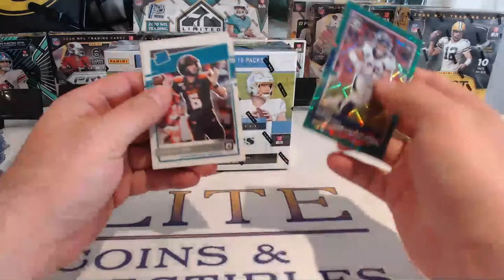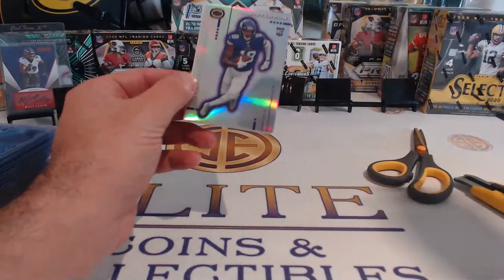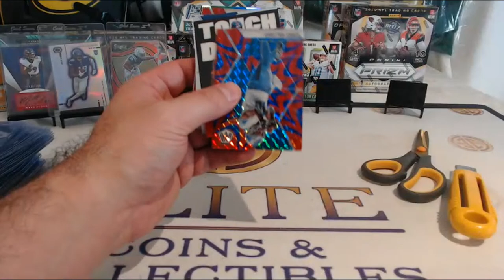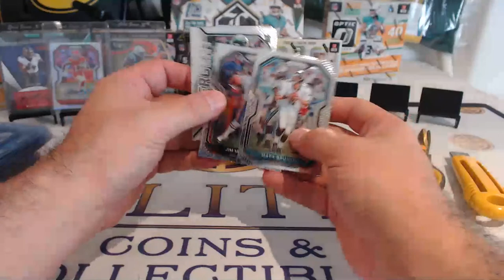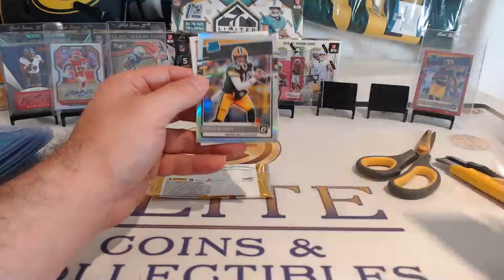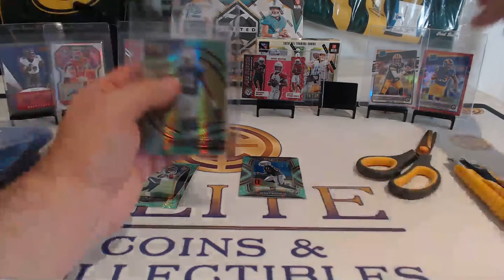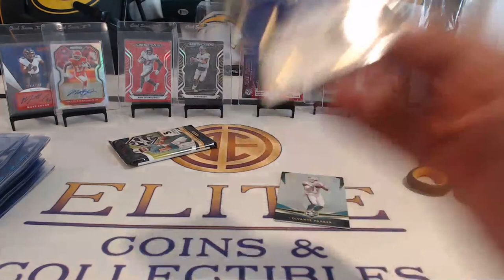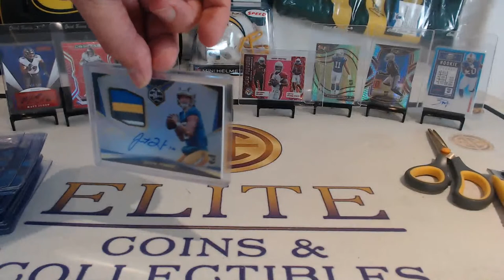Break #362- 10 Box Football Limited FOTL